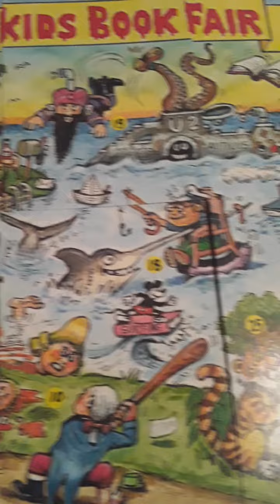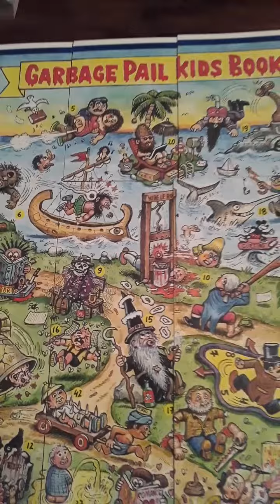Garbage Pail Kids-Book Fair Puzzle